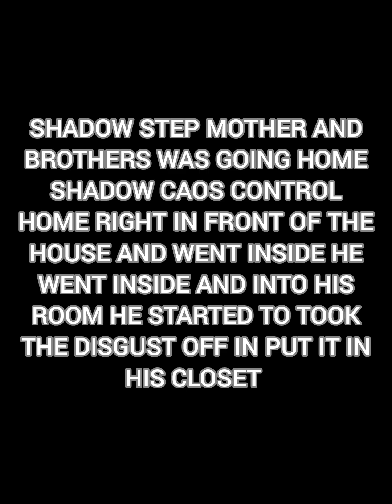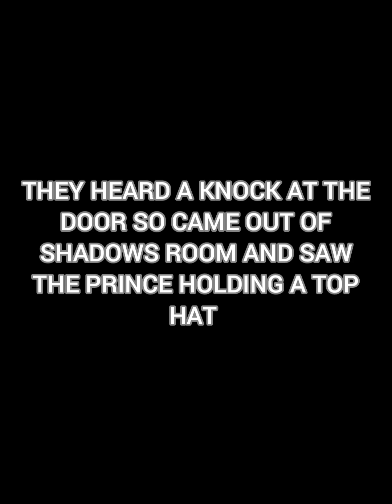royal sonadow part 3